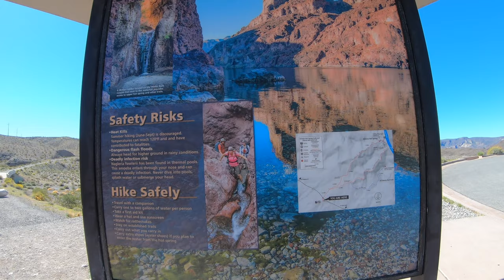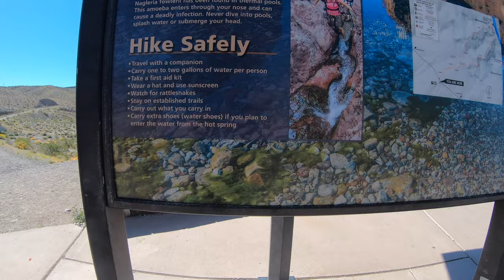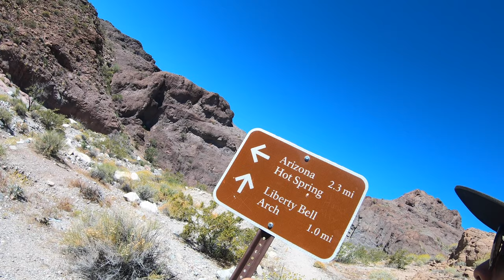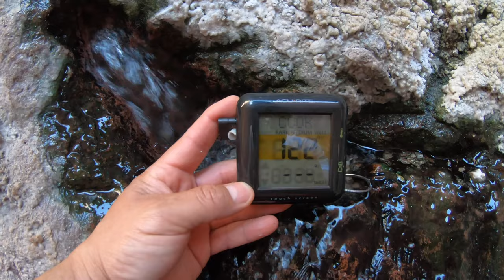🔴 Exploring Arizona hot springs 122* (rio colorado) Arizona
Aguas termales de Arizona

Manantiales cálidos en un cañón corto y colorido que bordea el lago Mohave a lo largo del río Colorado, al que se llega por el sendero White Rock Canyon que comienza en la US 93. Este se encuentra con el lago después de seguir un barranco bastante estrecho y profundo a través de rocas volcánicas oscuras

Longitud: 3,1 millas

Cambio de elevación: 760 pies

Dificultad: Fácil a moderada; solo un poco de revuelo cerca del final

Uso: Medio

Temporada: otoño, invierno, primavera; los veranos son muy calurosos

Trailhead: área de estacionamiento en el lado este de la US 93, a 3.5 millas del estado de Nevada

Las escarpadas colinas que rodean el lago Mohave, aunque son bastante pintorescas e impresionantes desde lejos, carecen de muchos puntos de interés específicos, por lo que no son un destino importante para las caminatas, especialmente porque las condiciones durante gran parte del año son muy calurosas, con temperaturas que superan los 100 ° F durante cuatro o cuatro años. cinco meses en verano. Pero hay un buen sendero a unas pocas millas al sur de la presa Hoover, que conduce a Arizona Hot Springs, una fuente de agua de 110 ° F en un cañón de ranura inusualmente colorido, que contiene piscinas calientes, cascadas y una cascada de 20 pies.

La caminata de 3 millas a este lugar aislado se encuentra con cuatro paisajes diferentes: comienza a lo largo de un amplio desierto junto a la US 93 y luego desciende por un barranco estrecho y cerrado (White Rock Canyon) a través de rocas volcánicas oscuras y bastante premonitorias, que finalmente emergen junto al profundo y verdoso aguas del lago Mohave, frente a Ringbolt Rapids en el río Colorado. Después de recorrer un camino hacia el sur a lo largo de la costa, la parte final del sendero ingresa a los confines frescos y húmedos del cañón de la ranura, llegando a los manantiales a través de una escalera de metal junto a la cascada. En general, esta es una caminata excelente, no demasiado difícil y merecidamente bastante popular durante los meses más fríos de otoño, invierno y principios de la primavera.

Trailhead
La caminata a Arizona Hot Springs comienza 3.5 millas al sur de la línea estatal de Nevada a lo largo de la US 93, en una gran área de estacionamiento en el lado este, recientemente repavimentada y mejorada como parte del proyecto Hoover Dam Bypass. El comienzo del sendero da al puente de la carretera sobre el extremo superior del Cañón White Rock, en este punto un amplio y pedregoso lavado seco; justo al este hay un puente más antiguo en desuso, que forma parte del curso original de la US 93 antes de la realineación y enderezamiento en la década de 1960.

Cañón White Rock
El camino desciende hacia el lavado, pasa por debajo de la US 93 y sigue el ancho y tupido cauce hacia el oeste. Un aviso justo después del puente de la carretera indica las distancias para la caminata y desaconseja viajar entre junio y septiembre debido al calor extremo y la falta de agua. Después de media milla, el lavado comienza a estrecharse, cae sobre algunas pequeñas cataratas y pronto está bordeado por acantilados bajos, el piso ahora es roca desnuda en algunos lugares. Los muros se elevan a medida que el barranco se vuelve bastante cerrado, a la sombra en algunos momentos del día y, por lo tanto, un poco más fresco. Las rocas son de color gris / marrón / negro opaco, de origen volcánico y no particularmente atractivas, aunque brindan un buen contraste con los guijarros blancos blanqueados en el arroyo y las plantas verdes ocasionales a los lados. El cañón gira y gira, permaneciendo similar durante casi una milla antes de abrirse a una sección más ancha y recta, seguida de algunos pasajes estrechos más curvos y, finalmente, un área más abierta y cubierta de vegetación a medida que se acerca el río Colorado. La superficie bajo los pies es de grava suelta la mayor parte del camino, por lo que la caminata es bastante agotadora, especialmente al regresar, aunque la pendiente nunca es muy pronunciada. Las filtraciones estacionales en el extremo inferior del desfiladero proporcionan agua potable, pero durante la mayor parte del año el lavado está completamente seco, pero alberga una buena selección de cactus, flores silvestres y arbustos, además de árboles de mezquite cerca del lago, así como muchos lagartos, incluido el enorme y reservado chuckwalla.

Arizona Hot Springs es el número uno en esta lista por una razón.

Es la fuente termal más famosa y popular del estado.

Las propias aguas termales naturales son un gran lugar para relajarse.

Pero el viaje a los manantiales es en sí mismo bastante increíble.

Los manantiales se encuentran a lo largo del río Colorado cerca de la presa Hoover.

Entonces, para llegar a ellos, los viajeros deben caminar a través de un colorido cañón.

¡Puede apostar que querrá tomar fotos en todo momento!

Si prefiere un guía que le guíe, hay recorridos desde Las Vegas que lo llevarán a las increíbles aguas termales de Arizona.